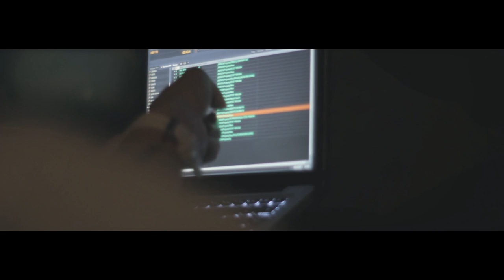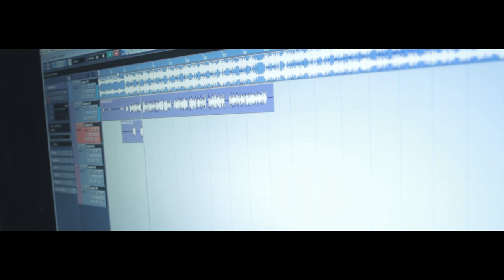ST feat. DJ Sweap & DJ Pfund 500 - So High (prod. Golden Ligue)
director - Ilya Nasakin
camera operator - Ilya Nasakin
editor - Ilya Nasakin
color and postproduction - Ilya Nasakin